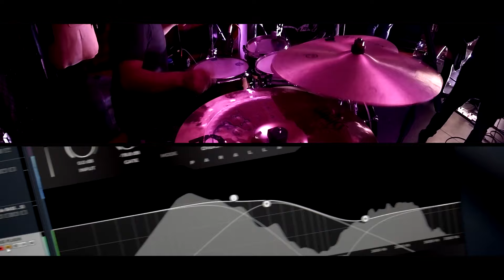Everlight - Static || Never Gone || Frenetic (Live Show desde Gladiator Training Center)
EVERLIGHT - Live Show desde “Gladiator Training Center”

Técnico en tracking: Mario Medina Uribe
Dirección y fotografía: Jhoon Kazavala Producciones

Mezcla y master: Oscar Luján

Static, Never Gone, Frenetic - Sencillos extraído del álbum "Momentvm"

Producción y Composición Musical:
Oscar Luján, Beth Santillán
Integrantes:
Oscar Luján, Beth Santillán, Adrián Luján, Christian Rivera, Carlos de Loera